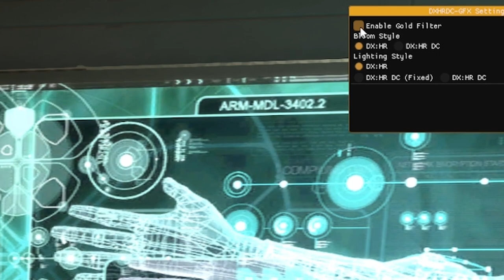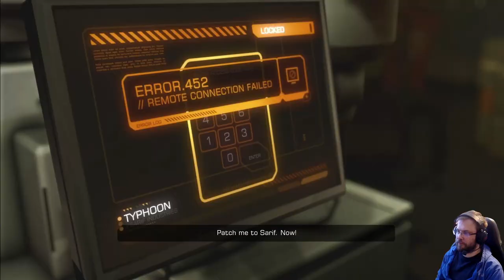Deus Ex: Human Revolution Directors Cut, Part 1: Golden Shader makes a return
Playthrough with Peli-Rami. Human Revolution is worthy successor (prequel) for original Deus Ex, but Deus Ex: Human Revolution Directors Cut removed golden shader, luckly we can mod the game to suit our needs, so the golden shader makes a return!